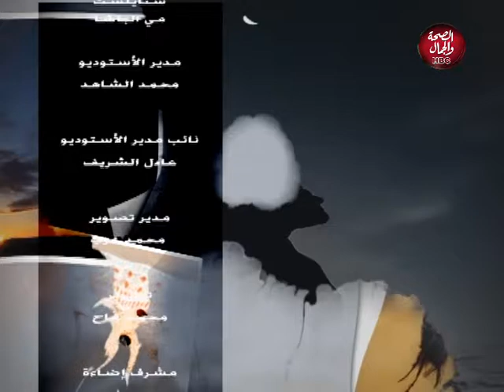حلمك علينا | رؤيا البيوت في الرؤي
تقديم : إيمان شيخون

قناة_الصحة_والجمال# برامجنا